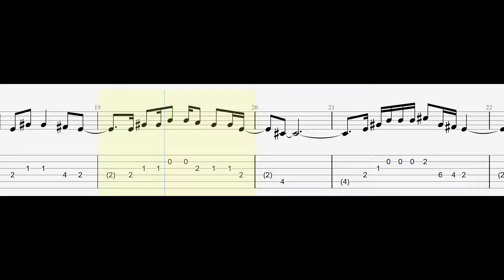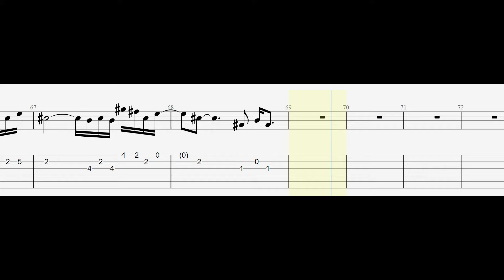John Mayer - Last Train Home (Guitar Tutorial) Tabs With Sheets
John Mayer - Last Train Home (Guitar Tabs Tutorial) With Sheets